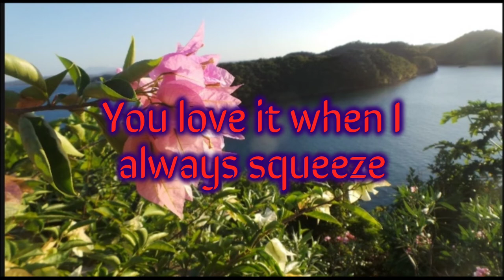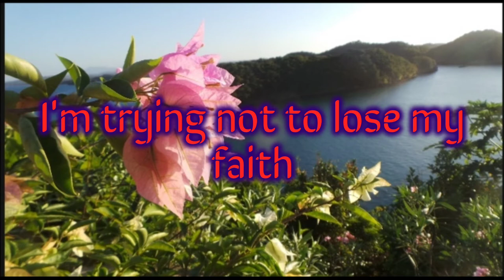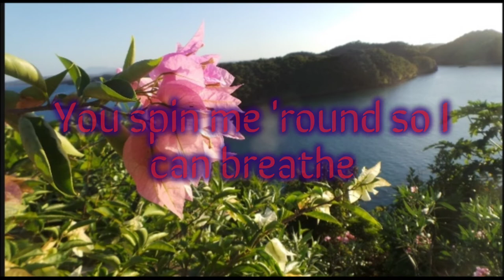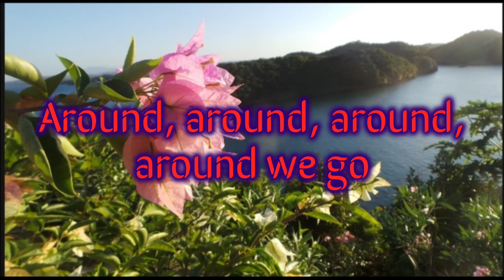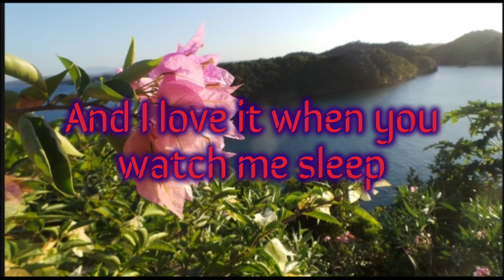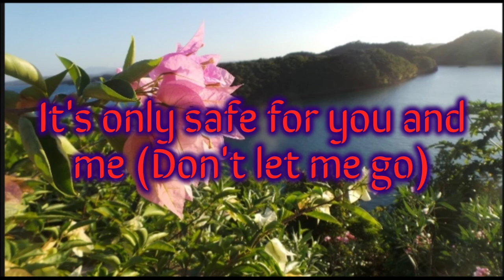Gasoline|| The Weekend || Lyric Music Video